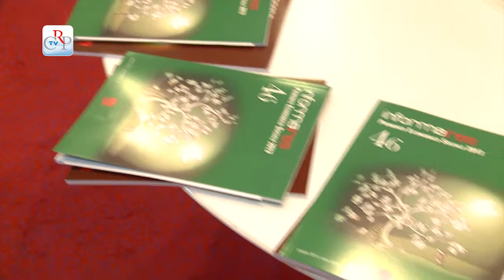"Piemonte Economico sociale 2013"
Le imprese piemontesi sono "cautamente ottimiste" e confermano i segnali positivi emersi a marzo, anche se è prematuro parlare di una vera ripresa. Migliorano produzione, ordini e occupazione, torna a crescere "in misura apprezzabile" anche il tasso di utilizzo degli impianti. Sono alcune delle indicazioni emerse dall'indagine di Ires Piemonte, nella presentazione di "Piemonte Economico sociale 2013".

Intervista a  Maurizio Maggi, Ires Piemonte, responsabile area ambiente e territorio